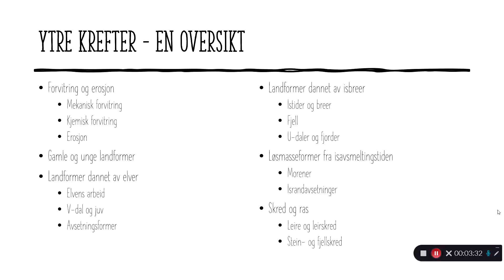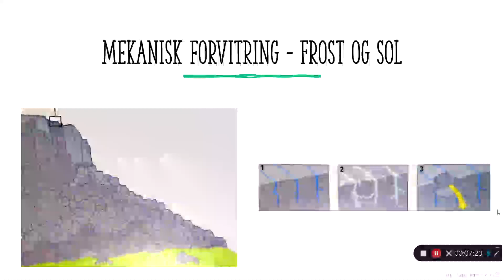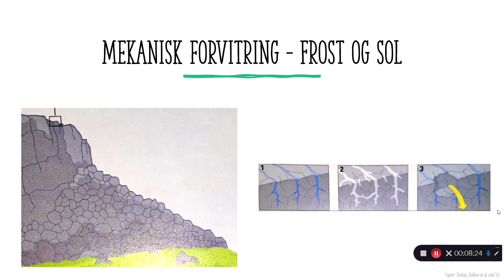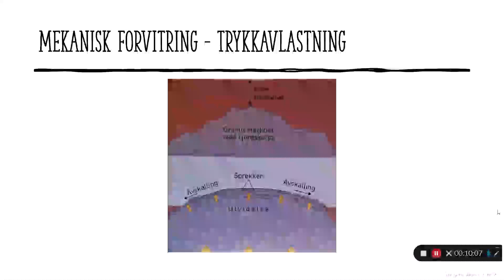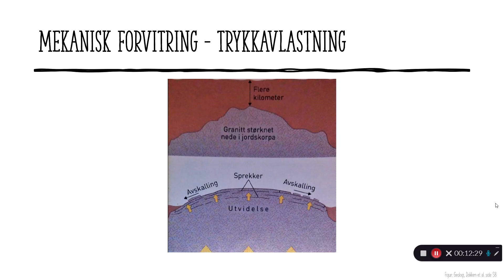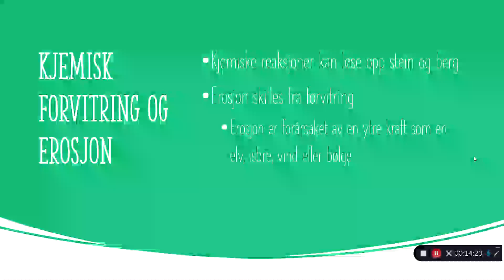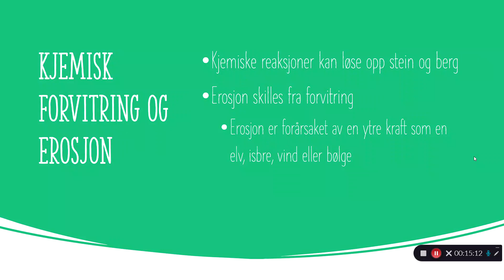Geofag – geologi – Oversikt og forvitring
En faglig film som gir en oversikt over geologifaget til grunnskolen og forvitring som en landformende prosess.